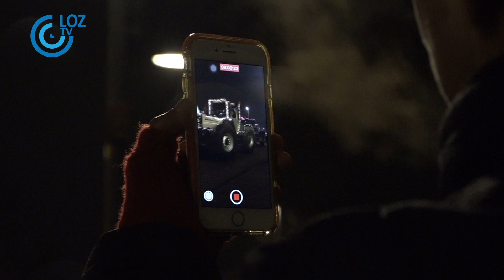Lichtjestour 2021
Ook in de donkere dagen voor kerst valt er van alles te beleven in Zeewolde.  In navolging op vorig jaar organiseerde Puur Zeewolde opnieuw een Lichtjestour door Zeewolde. Tientallen verlichte trekkers reden door Zeewolde wat zorgde voor een sprookjesachtig tafereel.